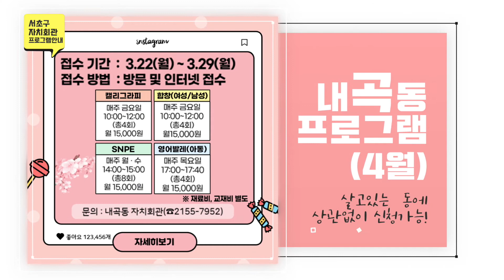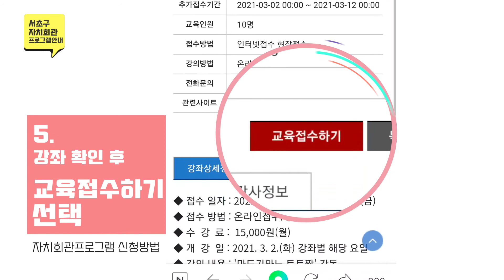Zoom 으로 만나는 4월 서초구 자치회관 프로그램안내 - 양재내곡권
* 살고 있는 동에 상관없이 신청가능 합니다!*
Zoom 으로 만나는 자치회관 프로그램!
매월 말 서초구청 홈페이지에서 신청가능!
금쪽 같은 시간을 알차게 보내 방법!
서초구 자치회관 프로그램으로 배움도 안전도 챙기세요~